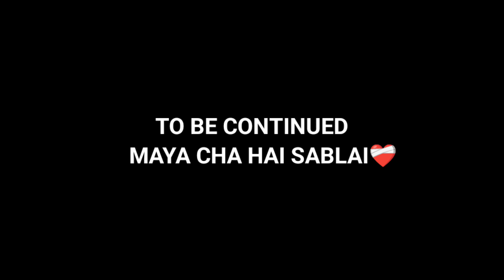Finally Cute Girl Veteyo😘... Aboo K Garum Yesto Garam Ma😰.... Helping small boy🫶💕